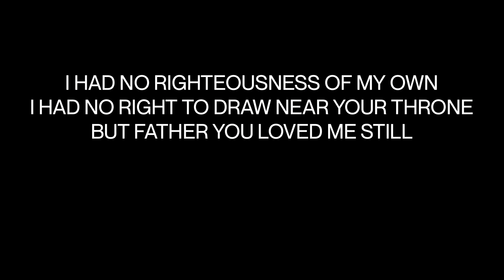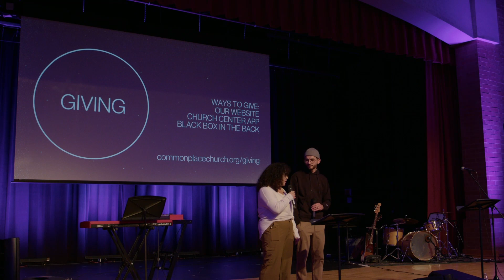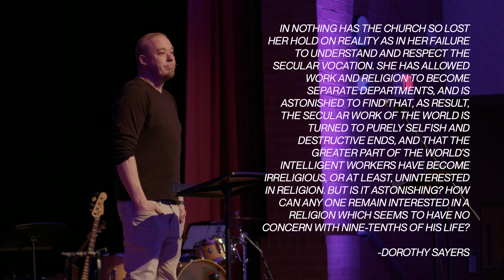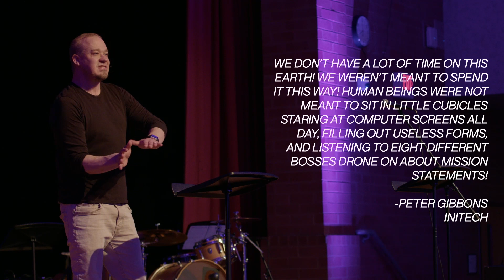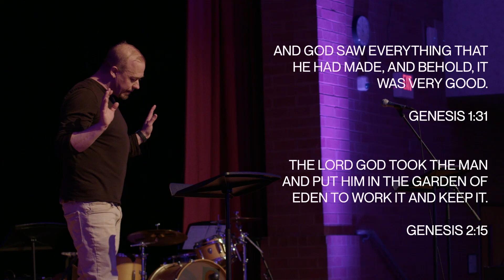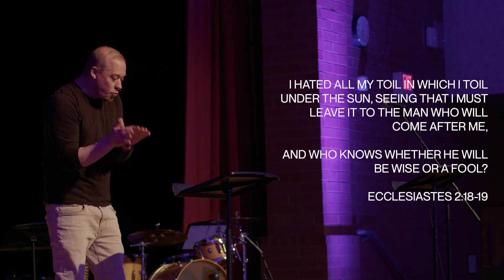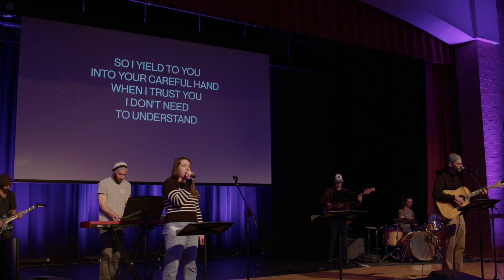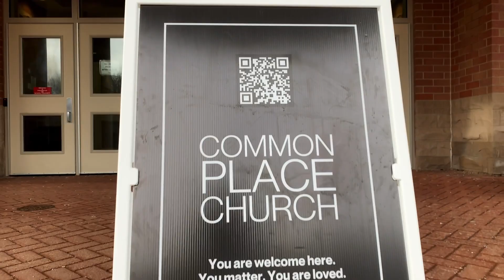Commonplace Church - Ecclesiastes - 2:18-26 02 26 23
0:00 Grace Alone
3:40 Waymaker
9:24 Announcements
19:27 Sermon
1:07:02 Relent
1:12:37 New Wine